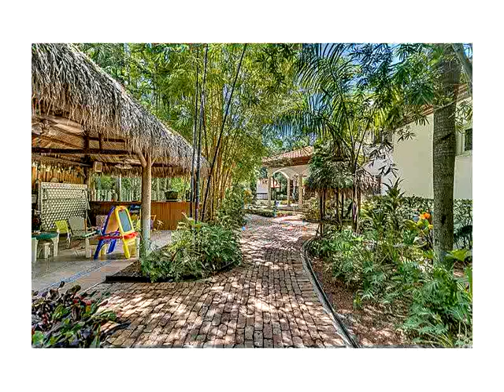9881 SW 148 TE,Miami,FL 33176 House For Sale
Gorgeous home! great cul-de-sac location- no traffic street! this stunning home features everything! main house offers 2 stories, including master bedroom suite downstairs, huge walk in/closets,wood flooring,masterbath w/steam showers,whirlpool. plus 4 bdrms 4 baths,loft upstairs, private terraces,plantation shutters,beautiful kitchen,s/s appliances.generator for whole house, separate 1/1 guest area,plus 2-car garage,resort style pool/patio/ tiki hut courtyards and more!